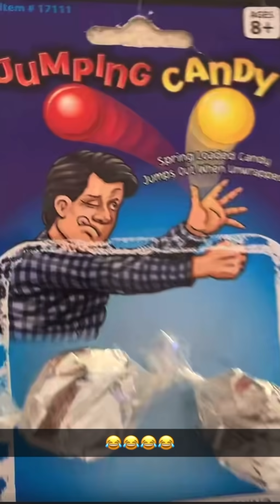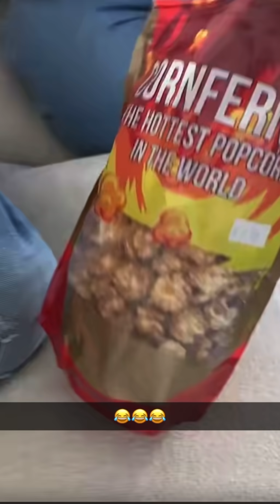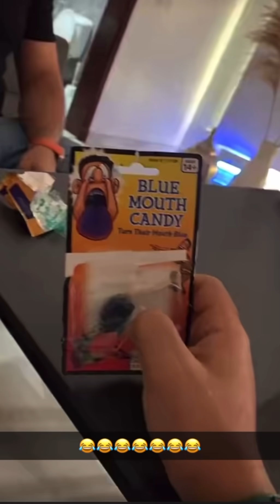فهد العرادي سناب [ 535 ] تحدي اقوى فشار حار في العالم 🌶🥵🔥